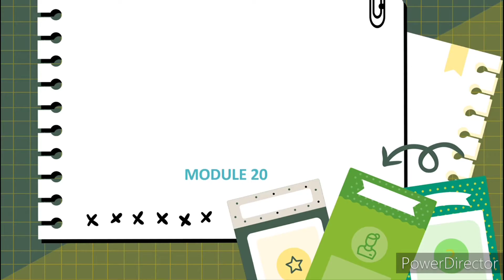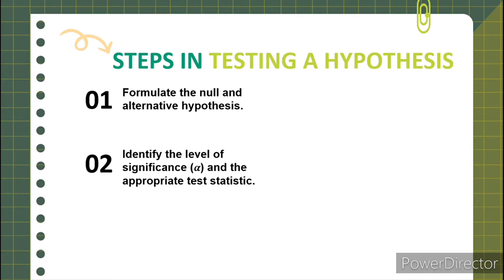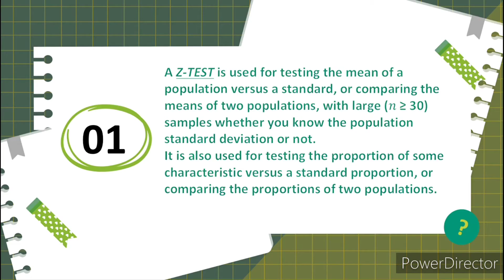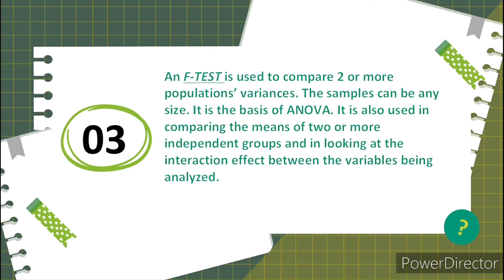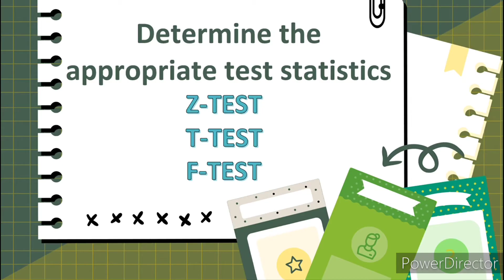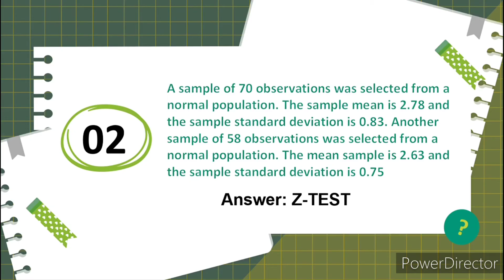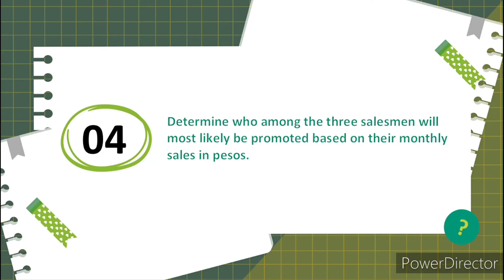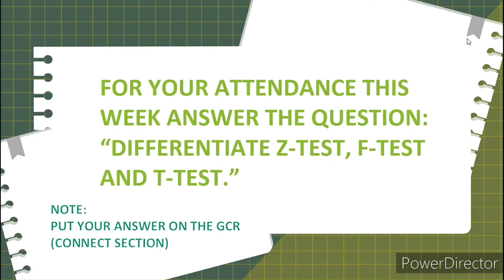Identifying the Appropriate Test-Statistic and Describing the Basic Steps of Testing of Hypothesis